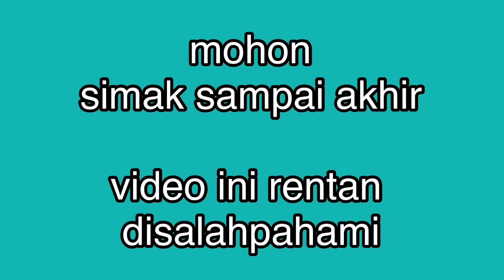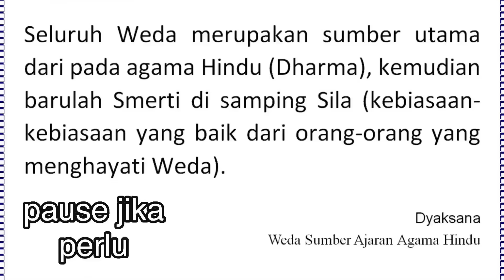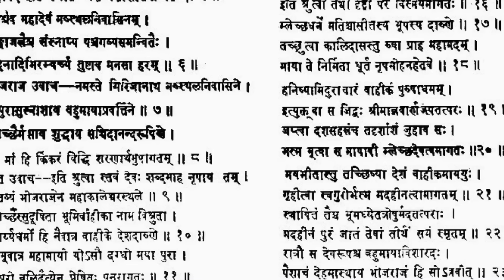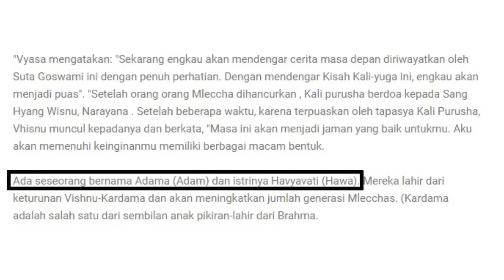Eps 250 | BHAVISHYA PURANA, KITAB HINDU PALING MISTERIUS?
Video ini dibuat untuk memenuhi janji saya pada seorang subsriber yang minta saya membahas kitab misterius ini. Saya sih enggan tapi selama setahun ini orang itu terus mengingatkan saya hehe. Baiklah, saya membahasnya tetapi dalam kajian akademik. maafkan terkait kemungkinan kesalahan

Silahkan kunjungi medsos saya.

bhavishya purana